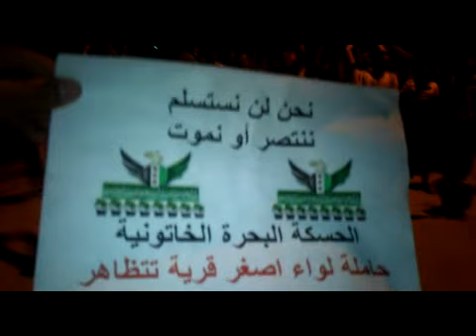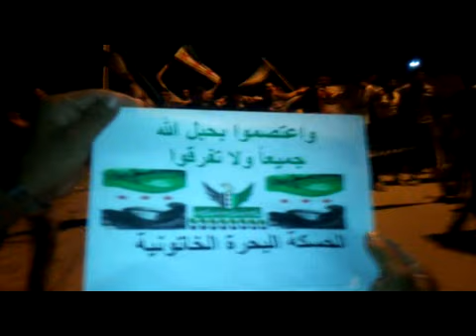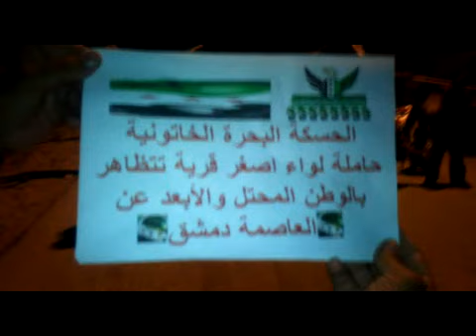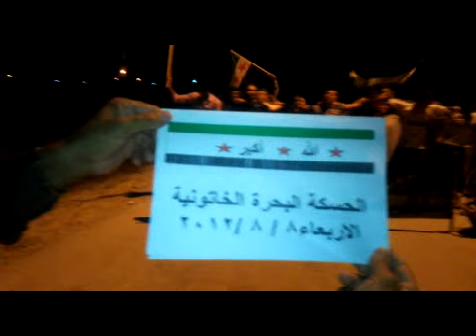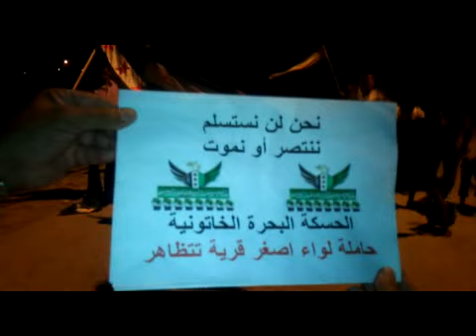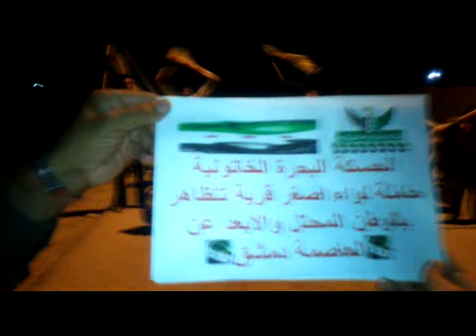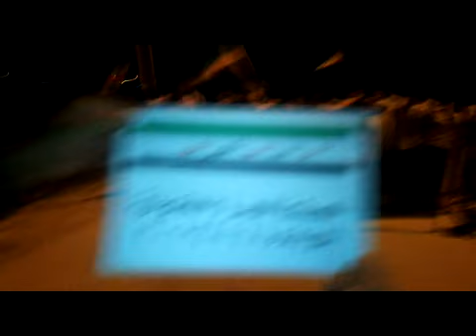الحسكة مسائية ابطال البحرة الخاتونية 8 8 2012 ج2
مظاهرة مسائية حاشدة تنادي باعدام المجرم بشاروتضامناً مع حلب الشهباء وكل المدن المنكوبة ولدعم وتسليح الجيش الحر "الله اكبر الله اكبر .